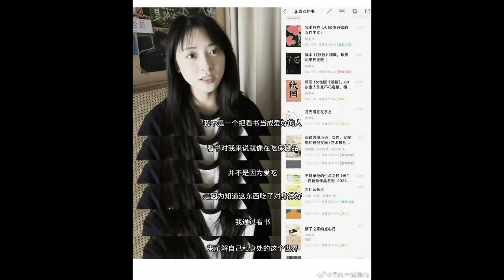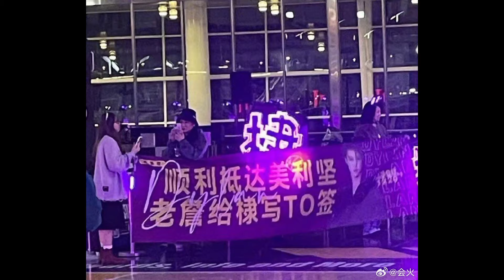Chen Zhe Yuan, Dylan Wang, Shen Yue, Cheng Xiao, Nazha, Xu Lu y MAS